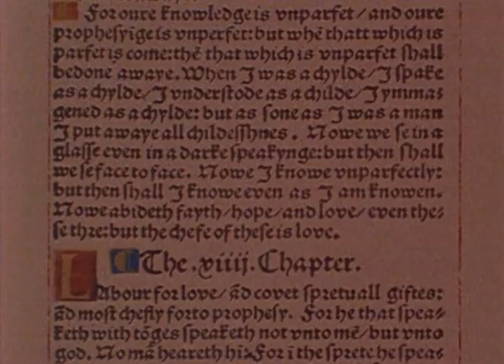Reformation Overview | Episode 6 | God's Outlaw | William Tyndale | Norbert Weisser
Watch Reformation Overview Episode 6, William Tyndale on Vision Video. William Tyndale - This humble, young scholar became one of the most hunted fugitives ever, pursued by King Henry VIII, Cardinal Wolsey, Sir Thomas More and others.  His crime?  Translating and circulating the Bible in English.  He was caught and killed, but his unquenchable vision was marvelously fulfilled.

This series covers the key reformers: John Wycliffe, John Hus, Martin Luther, Ulrich Zwingli, John Calvin, The Anabaptists, and William Tyndale.

Based on the Gateway Films/Vision Video church history film series, these six half-hour programs vividly bring to life the Reformation, its colorful leaders, and history-shaping turning points. 1.  John Wycliffe - Called the ""Morningstar,"" this courageous forerunner paved the way for momentous changes to come.  His teachings challenged the authorities, but they exiled him, and his exile provided the opportunity for his monumental achievement that has benefitted us all -- the Bible in English. 2. John Hus - He carried forth Wycliffe's groundbreaking work.  His passionate calls for reform brought him before the Council of Constance.  There he was betrayed by false accusations.  He refused to capitulate and was condemned to burn at the stake.  He died singing. 3.  Martin Luther - He wanted only the quiet solitude of the monastery.  There this guilt-burdened monk discovered the freedom of the Gospel.  He couldn't keep quiet about it, nor could he stop the relentless swirl of events that propelled him to a decisive role in the shaping of the modern world. 4. Ulrich Zwingli and John Calvin - They led the Reformation in Switzerland.  Both capable scholars, they had to interpret the newly recovered dimensions of the Gospel in the midst of a hurricane of change, social chaos and fierce opposition.  From Zurich and Geneva their writings and developments would permeate the church worldwide. 5.  The Anabaptists - Called ""the Radicals,"" they were opposed by just about everyone--Catholics, Protestants, and political leaders.  Two of their earliest leaders, Michael and Margaretha Sattler, were executed for their beliefs while still young, but their legacy endures to this day. 6.  God's Outlaw: William Tyndale - This humble, young scholar became one of the most hunted fugitives ever, pursued by King Henry VIII, Cardinal Wolsey, Sir Thomas More and others.  His crime?  Translating and circulating the Bible in English.  He was caught and killed, but his unquenchable vision was marvelously fulfilled.

Producer: Christian History Institute
Starring: Norbert Weisser, Leigh Lombardi, Rod Colbin, Regis Cordic, Marvin Miller, Niall MacGinnis, Ken Curtis